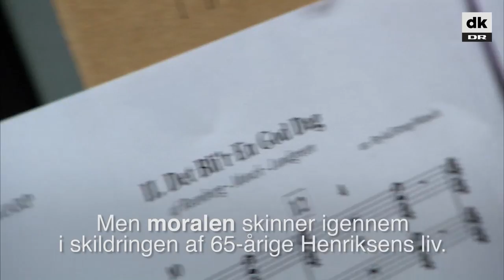Ny musical skildrer Ole Henriksens op- og nedture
Han er kendt for sine cremer og sit høje humør. Men kendissens liv har også sine skyggesider.